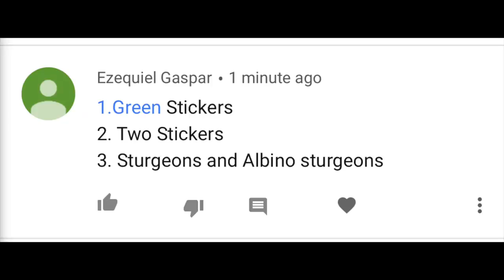RARE $10,000 GOLDEN GARFISH CAUGHT IN THE WILD!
BOOYAH!